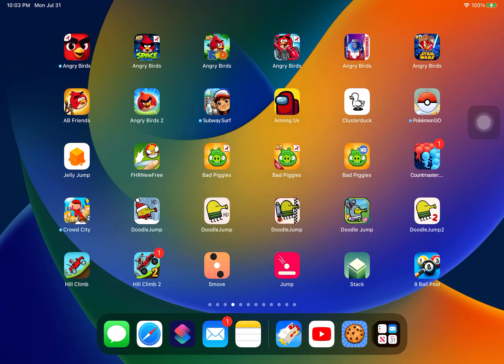Red Ball 4